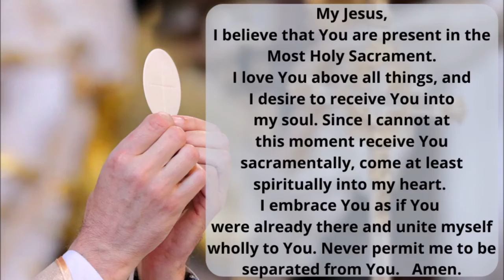Holy Mass: Friday of Fifth Week in Ordinary Time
Daily Mass at The Our Lady of Antipolo Retreat House